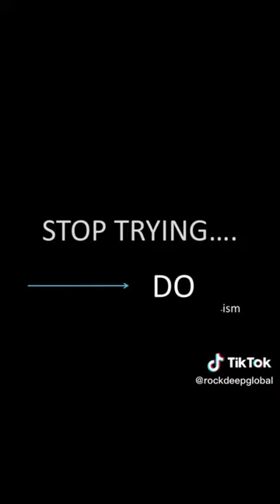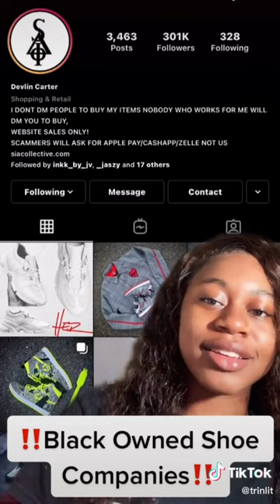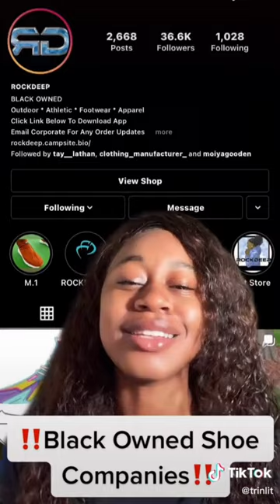Check Out These Black Owned Sneakers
Welcome to Beauty and Fashion Cult! Today's video is on  black owned sneakers that will elevate your sneaker game and style in general.